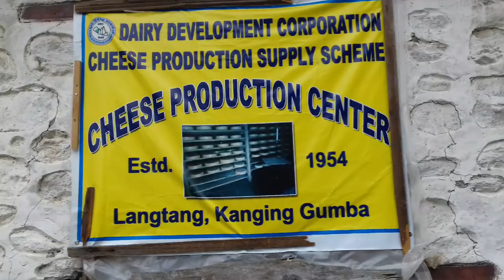Langtang Trek ||2018 Nepal(लाङटाङ नेपाल)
Langtang trek in Nepal  Feb 2018